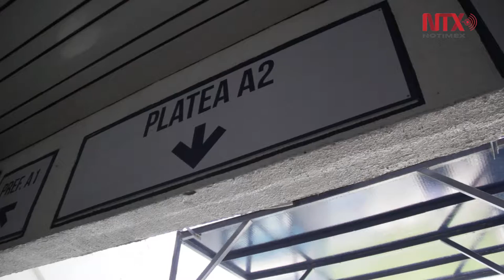Inicia cuenta regresiva para demolición del Estadio Azul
El Tazón III de la Liga de Futbol Americano de México será el último encuentro que se efectuará previo a la construcción de un nuevo centro comercial en este recinto